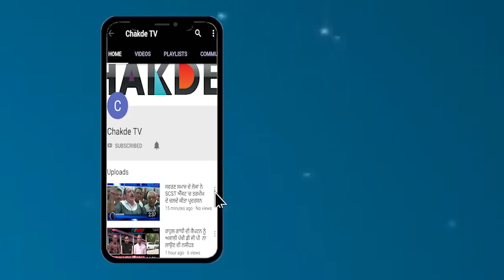Chakde TV News Bulletin